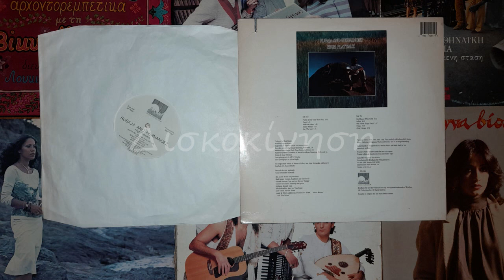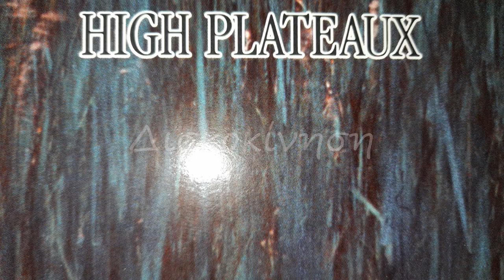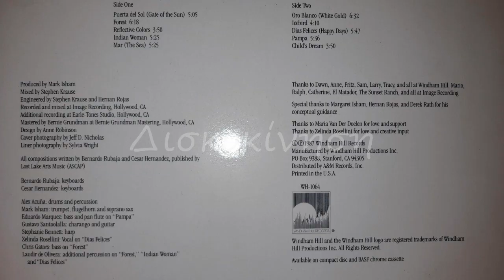RUBAJA AND HERNANDEZ - INDIAN WOMAN